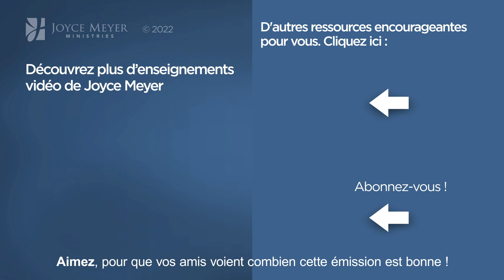La vraie grâce - 2mn avec Joyce Meyer - La vraie grâce - Grandir avec Dieu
Joyce nous explique ce qu'est réellement la grâce.

Référence originale de la vidéo :
1164 2 Vivre dans le repos surnaturel de Dieu

Séquence des chapitres :
00:00 La vraie grâce
x
x